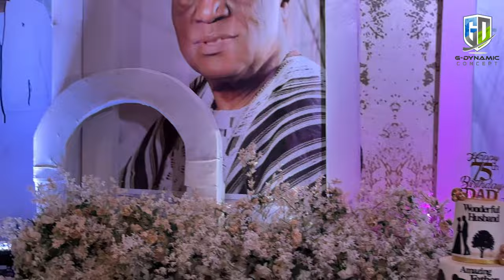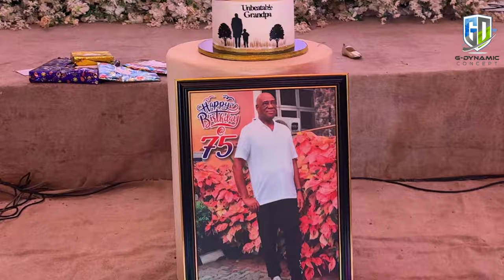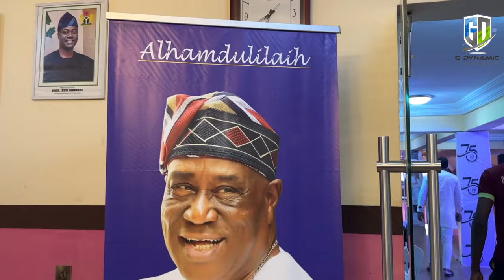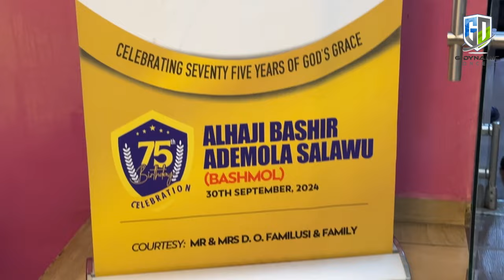SHOCKER!! GLITHZ & GLAMOUR @ ALAJI BASHIR ADEMOLA SALAWU (AKA BASHMOL) 75TH BIRTHDAY PARTY IN IBADAN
Thanks